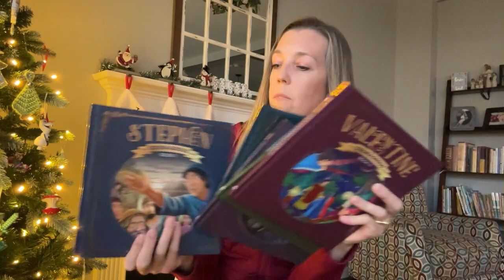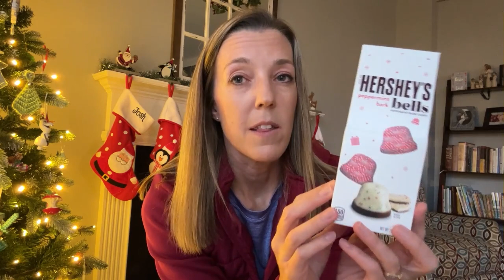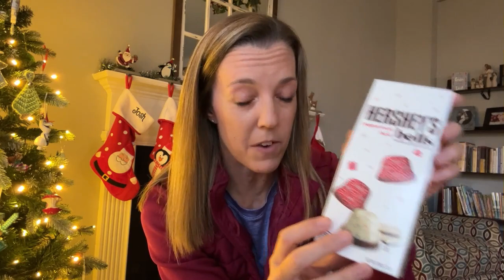St. Nick's Day stockings // What I got for my kids' stocking stuffers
Do you celebrate St. Nick's Day?  St. Nick's Day stockings are a fun tradition for our family — here's what I bought for ours!

MENTIONED IN THE VIDEO:

📚 St. Nicholas Book
🎄 Christmas PJs
🦖 Dinosaur Wallet

Hey there! I’m Sara, and I’m a teacher-turned-homeschooling mom to 4 kiddos (including a set of twins!). I balance homeschooling while working full-time from home, and am so thankful you are here.

I love sharing about homeschooling on my blog, Blessed Homeschool, where you’ll find tips, resources, and curriculum reviews. Whether you are a newbie or a veteran, I hope you will leave inspired and equipped with what you find.

📧 Let’s Connect! 📬

Homeschool Printables?